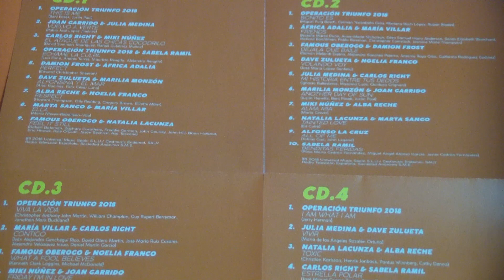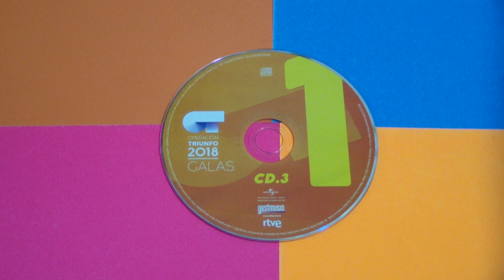OT 2018: Galas Vol. 1 (las galas 1 a 4 + póster)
Ya está a la venta el recopilatorio con las 4 primeras galas de Operación Triunfo 2018. Incluye un póster con una foto de los 16 concursantes.